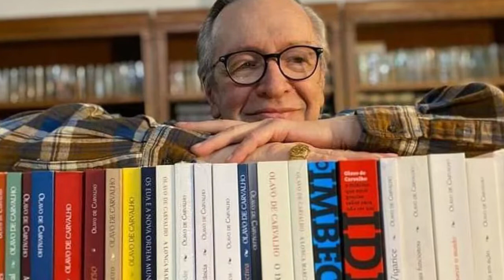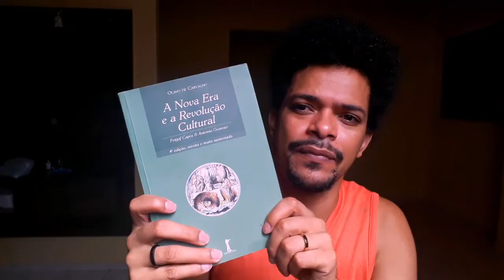Qual o Seu Legado? Ódio, Amor ou Filosofia?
Olavo foi um ideólogo politico, divulgador da filosofia por meio das tecnologias digitais.
Teve muita influencia na eleição do presidente Bolsonaro.
Olavo de Carvalho ajudou a levantar o movimento direitista no Brasil.
Em 24 de Janeiro de 2022 ele morreu com 74 anos.
Mais de 30 anos de sua vida,se dedicou aos esutdos academicos voltados para a produção filosófica.
Ele acendeu no coração de muitos intelectuais brasileiros, públicos ou anônimos um interesse pela a filosofia e cultura cristã.

Veja mais conteúdo filosófico no canal O Aprendiz De FILÓSOFO.
Qual a Relação De Corpo e Alma? (Filosofia Da Mente a Dualidade Entre Corpo e Alma)